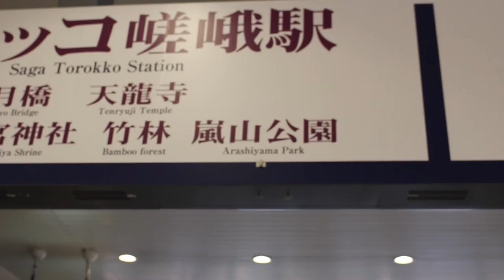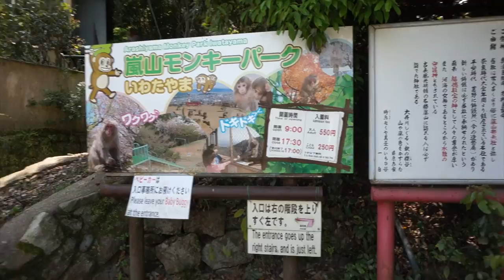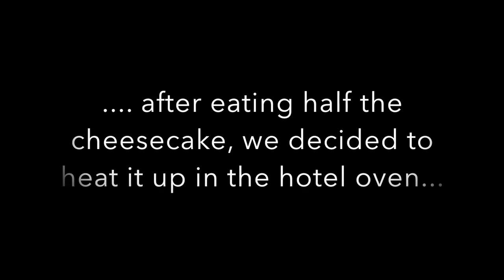What to do in Kyoto? Fushimi Inari Shrine & Arashiyama Bamboo Forest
Adventures around Kyoto! Jam-packed, fun-filled and definitely eventful. Wait till the end of the video!